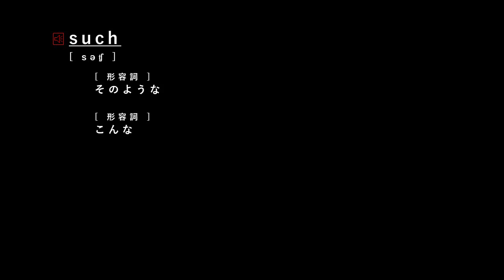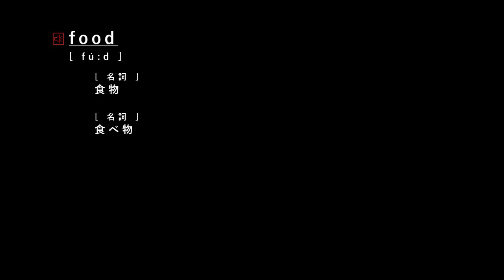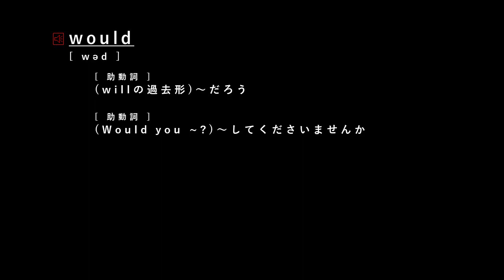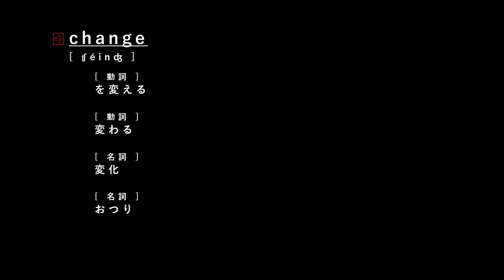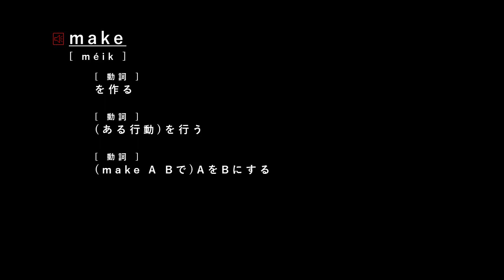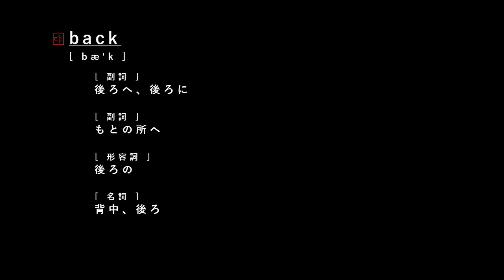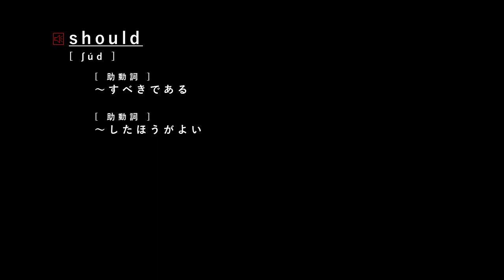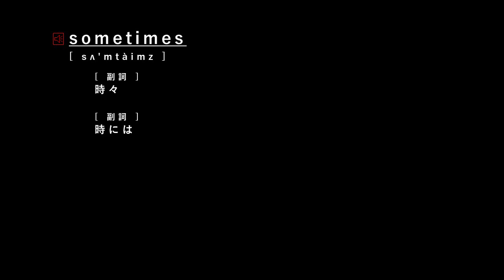聞き流し！英検４級-英単語-語順パターン①超高速復習編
聞き流し！英検４級-英単語-
語順パターン①
超高速復習編
（英語音声のみ１回ずつ読み上げ）
・定着率を上げるため、語順の並びが異なる動画を１０パターンと用意してあります。
（本動画は、パターン①）
・語順パターン①用の【じっくり読み上げ編】で再チェックしてみましょう。
【じっくり読み上げ編】は下記の動画になります。

【高速復習編】は下記の動画になります。